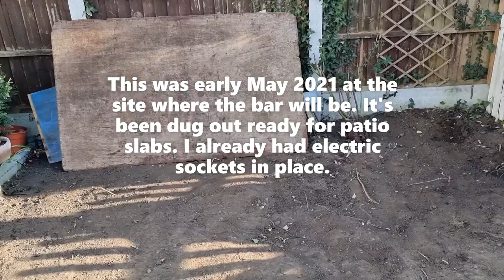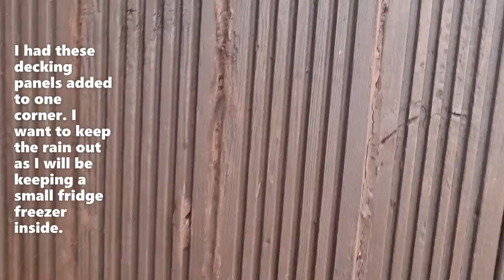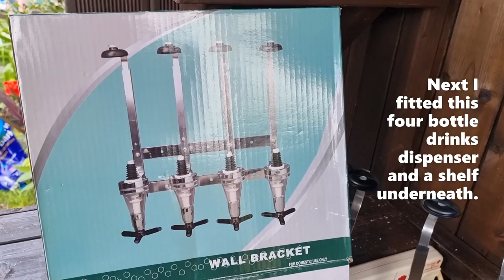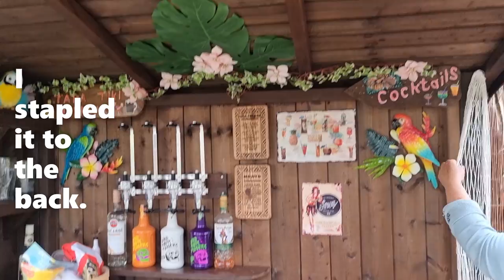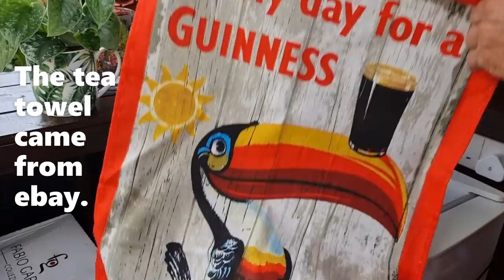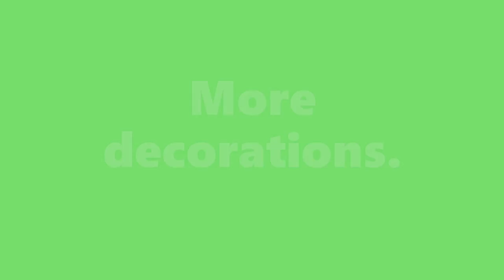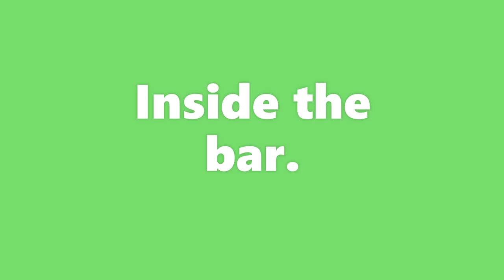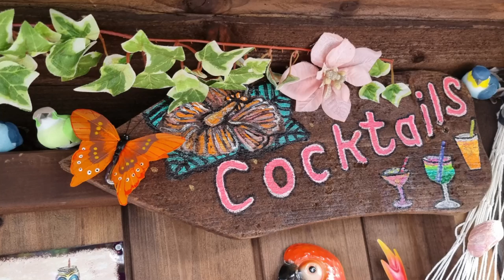Making a tiki bar for my tropical garden makeover. Bulding and decorating my bar from a kit.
🍷🍻🥤Hurray - I just finished my tiki bar (built from a kit with extra storage added). It's part of my tropical makeover for my garden this year and the bar has been the most fun project so far. I love how it came out and have already enjoyed a couple of evenings with friends and family around it. The weather here in the UK has been so rainy this year that it took me 3 months to complete. I had to make with help of course, a concrete slab patio to stand the bar on and wait for a sunnyish day to finish filming. But at last I can share my story with you. I have shown in the video where I got most of the things from. For anyone thinking of making a bar in their garden I would say yes go for it, it's a lot of work but will be a wonderful place to hang out in the warm summer months. It's a long video but if you just want to see the finished bar scroll through near to the end. It looks wonderful at night time and there's some footage of it all lit up too. I hope you enjoy my video and cheers to you all. 💜🧡💛😊😊😊